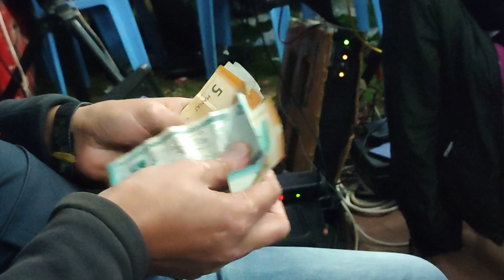Masalli Kolatan toyu. qirgin meyxana. deyisme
men demirem meyxana, serivi menden uzaq ele
meyxana 2021 yeni muzikalni,
meyxana 2021 deyisme,
meyxana 2021 yeni,
meyxana 2021 muzikalni,
meyxana 2021 vugar,
meyxana 2021 perviz,
meyxana 2021 eruz,
meyxana 2021 qedim gane,
perviz bulbule 2021 meyxana,
meyxana 2021 bass,
meyxana 2021 behr,
meyxana 2021 baleli,
azeri bass meyxana 2021,
balaeli meyxana 2021,
pərviz bülbülə meyxana 2021,
besir meyxana 2021,
cavid meyxana 2021,
meyxana 2021 dolya,
meyxana 2021 deyişmə,
dini meyxana 2021,
meyxana 2021 yeni deyisme,
meyxana 2021 dostum,
meyxana 2021 dava,
meyxana 2021 deyişme,
en yeni meyxana 2021,
en son meyxana 2021,
meyxana 2021 ela ela,
meyxana 2021 elekber,
get gelir meyxana 2021,
meyxana 2021 gence,
meyxana gold 2021,
ged getir meyxana 2021,
meyxana 2021 hal olsaydi,
muzikalni meyxana 2021 hacandi,
meyxana 2021 xosrov,
kerim meyxana 2021,
meyxana 2021 qirgin,
meyxana 2021 qarabag,
namiq qaracuxurlu meyxana 2021,
yeni qirgin meyxana 2021,
lotu quli meyxana 2021,
qırqın meyxana 2021,
masalli qeza vinoba meyxana 2021,
meyxana 2021 lenkeran,
meyxana 2021 lezetdi,
meyxana 2021 lankaran,
lenkeran toyu 2021 meyxana,
meyxana 2021 lokbatan toyu,
orxan lokbatanli meyxana 2021,
lenkeran toyu meyxana 2021,
meyxana 2021 masalli toyu,
musiqili meyxana 2021,
musiqili meyxana 2021 yeni,
meyxana 2021 mircelal,
meyxana 2021 mirferid,
meyxana 2021 masalli,
meyxana 2021 namiq qaracuxurlu,
namiq meyxana 2021,
nurlan dagli meyxana 2021,
meyxana 2021 rufet nasosnu,
nasosnu meyxana 2021,
meyxana 2021 olmuyub,
meyxana 2021 orxan,
meyxana 2021 olsaydi,
hal olsaydi meyxana 2021,
meyxana 2021 perviz orxan,
oktay meyxana 2021,
onnan ona meyxana 2021,
meyxana 2021 pərviz,
popuri meyxana 2021,
meyxana muzikalni popuri 2021,
perviz resad meyxana 2021,
meyxana 2021 remix,
resul meyxana 2021,
meyxana 2021 resad dagli,
meyxana 2021 revayet,
meyxana 2021 rufet,
meyxana 2021 rufet dahi,
meyxana 2021 resad,
meyxana 2021 stolustu,
super meyxana 2021,
son meyxana 2021,
meyxana 2021 susa,
meyxana 2021 sevgi,
meyxana 2021 sabirabad,
sumqayit meyxana 2021,
super muzikalni meyxana 2021,
teze meyxana 2021,
masalli toyu meyxana 2021,
meyxana 2021 toy,
meyxana 2021 tecili,
trend meyxana 2021,
masallı toyu 2021 meyxana,
lokbatan toyu meyxana 2021,
vuqar bileceri meyxana 2021,
vasif azimov meyxana 2021,
meyxana 2021 yoxdu,
meyxana 2021 yetim,
muzikalni meyxana 2021 yep yeni,
musiqili meyxana 2021 yigma